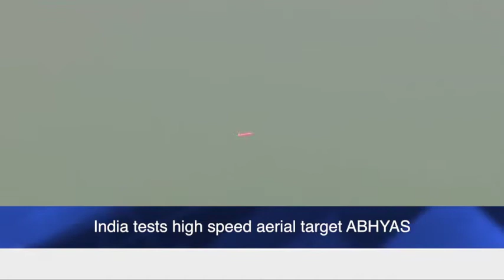India tests high speed aerial target ABHYAS